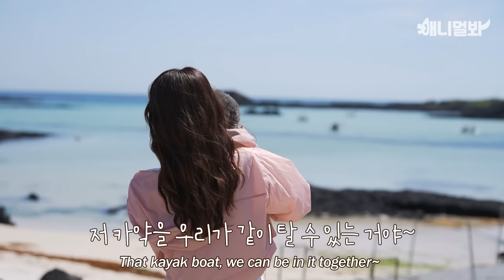울 집 언니랑 제주도가서 여행개이드 하고 옴ㅋㅣI was a Dog Guide in Jeju with my Sister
언니랑 처음으로 비행기 타고 제주도 간 로지 (부럽)
반려견 동반 여행 A to Z 여행개이드 로지가 다 알려줄게😆
관련 영상 더보기 🥰
제주도 산책하다가 만난 맹독성풀!? 확인하고 가세요!
애니멀봐와 한배타고⛵